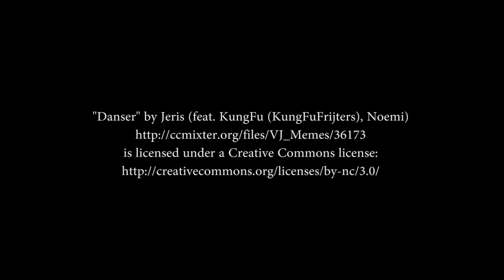IRAKLIS PANTSIOS AD CAMPAIGN - SPRING SUMMER 2012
IRAKLIS PANTSIOS DESIGNER